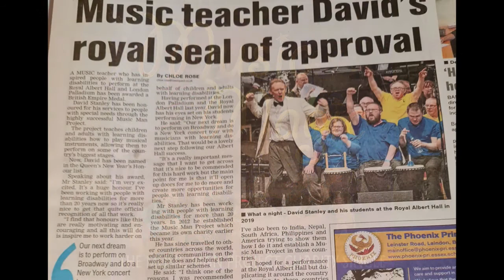David Stanley New Years Honours Radio Interviews (2020)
MMP Founder David Stanley talks to BBC Essex, Chelmsford Community Radio and BBC Radio Kent following the announcement of his "Medallist of the Order of the British Empire" award in the Queen's New Years Honours List 2020.